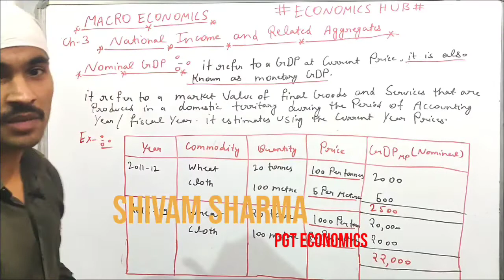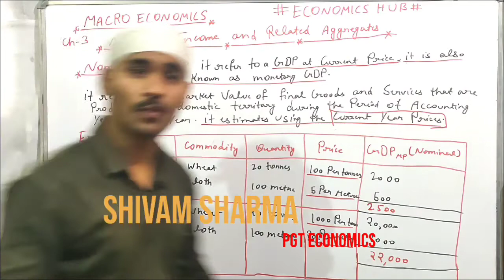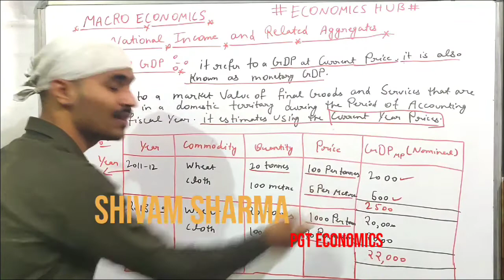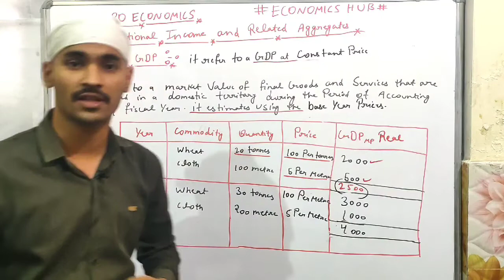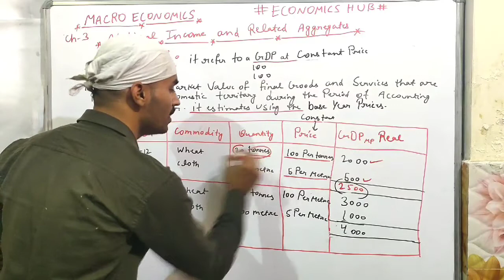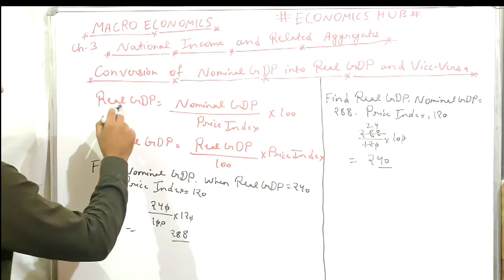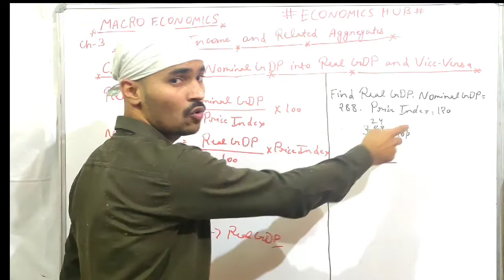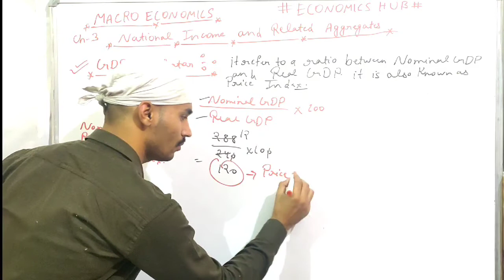Concept of Nominal GDP, Real GDP, GDP Deflator